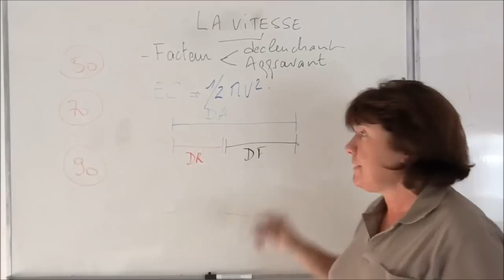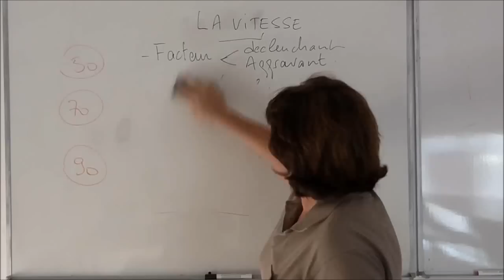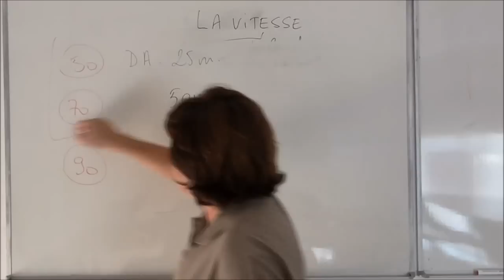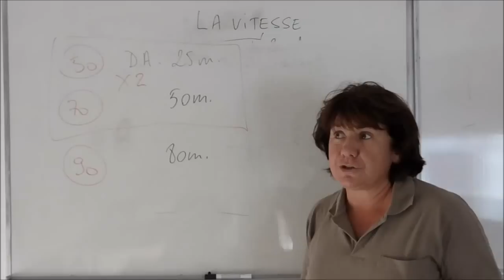Pédagogie sur le thème de la vitesse. Préparation d'une animation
Comme si vous étiez en cours avec Coach (Corinne Esclapez) qui vous explique comment mettre en oeuvre une animation sur le thème de la vitesse . S'adresse aux élèves BEPECASER / BAFM / et aux auto-écoles pour mettre en oeuvre leurs rdv pédagogiques.